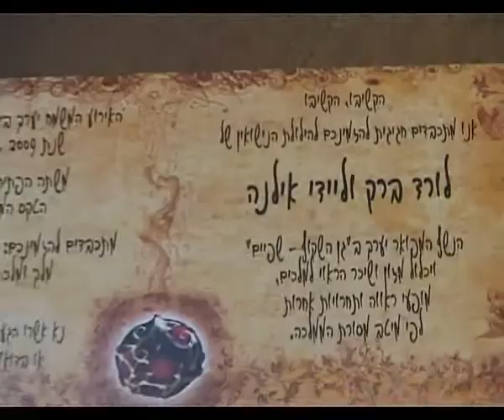Barak and Ilana Wedding - Opening Video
The opening video of our wedding movie. Music is "You and Me Song" by the Wannadies, I believe.